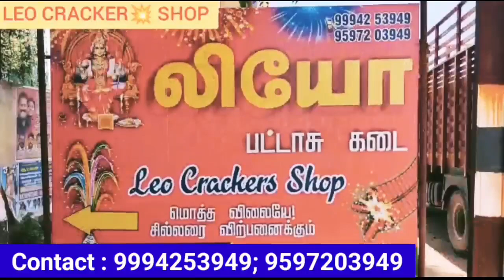சற்றுமுன் லீக்காகி தீ போல் பரவும் ஜெயிலர் ஷூட்டிங் ஸ்பாட் வீடியோ.! | Jailer | Rajinikanth | SRFC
Leo Crackers Shop -  லியோ பட்டாசு கடை, சிவகாசி..
Address : Leo Crackers, 3/1372D, Sattur Road, Near to RSR Petrol Bulk, Sivakasi - 626189